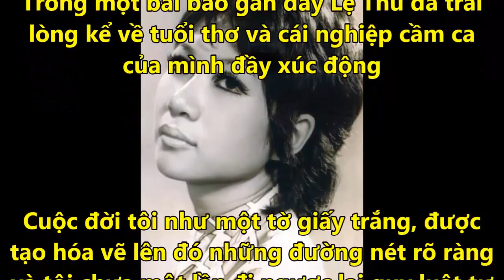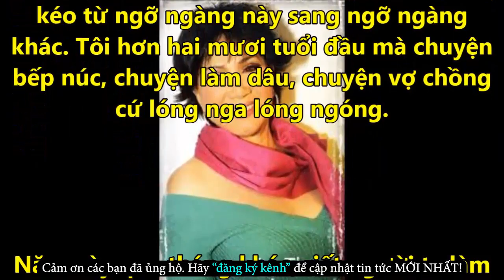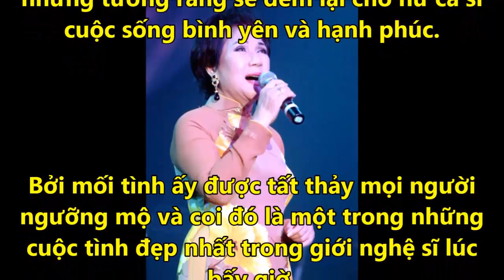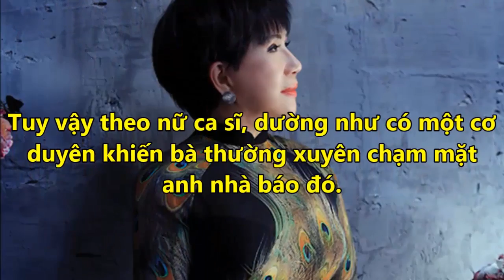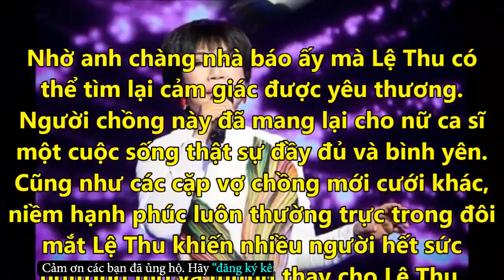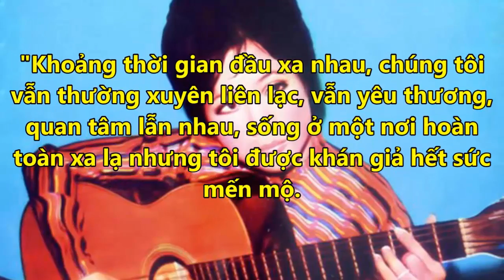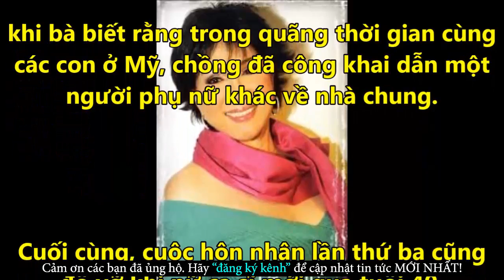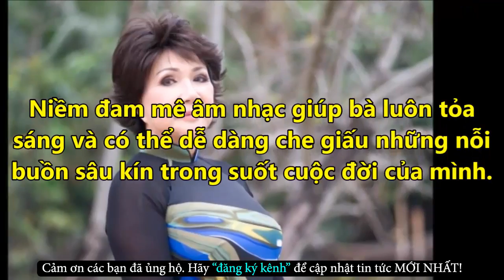Sau 3 Lần Đổ Vỡ Ca Sĩ Lệ Thu Tiết Lộ ĐÃ TÌM ĐƯỢC TÌNH YÊU MỚI Của Đời Mình - Tin Tức Online Mới Nhất